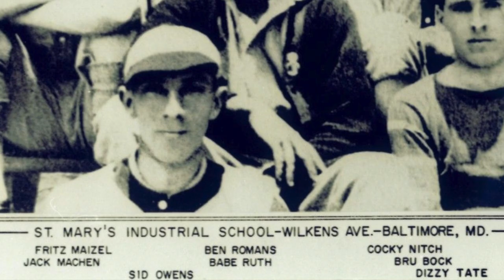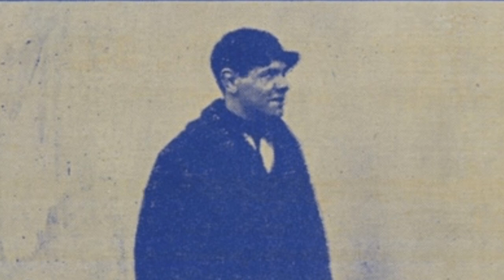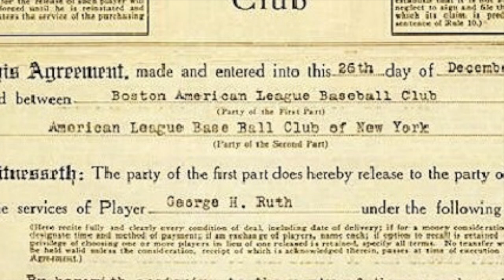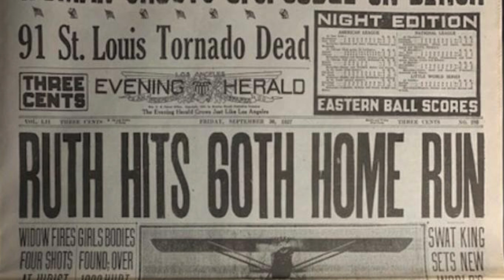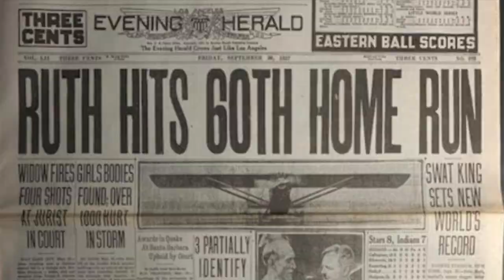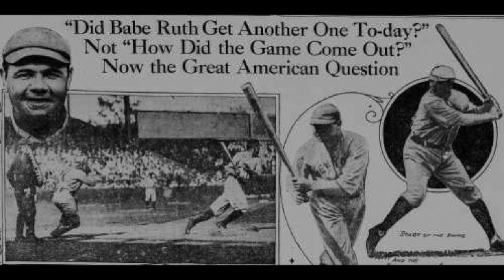Babe Ruth: The Slaphappy Slugger (1920s Spotlight)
After Charles Lindbergh, perhaps the most famous person in America in the 1920s was the one and only Babe Ruth. In this video, I'll focus on the 1920s with a short summary of the rest of his life.